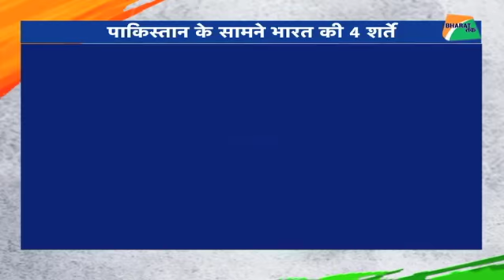पाकिस्तान में भारतीय डॉक्टरों की जरूरत क्यों पड़ी? | Bharat Tak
भारत और पाकिस्तान के बीच जारी तनातनी के बीच एक बड़ी खबर आ रही है। खबर के अनुसार भारत 20 डॉक्टरों की टीम पाकिस्तान भेज सकता है। ये डॉक्टर पाकिस्तानी जेलों में बंद भारतीय बच्चों, महिलाओं, बुजुर्गों और दिमागी तौर पर बीमार कैदियों की जांच करेंगे। ताकि रिहाई के बाद इन्हें आराम से भारत लाया जा सके। सीमा पर जारी तनाव और राजनयिक विवाद के बाद ये खबर सूकून देनेवाली है। 2017 में भारत और पाकिस्तान के बीच इस बात पर सहमति बनी थी कि दोनों देश मानवीय आधार पर बच्चों, महिलाओं, बुजुर्गों और दिमागी रूप से बीमार कैदियों को एक दूसरे को सौंप दें। पाकिस्तान ने दिखाने के लिए तो इस पर रजामंदी दे दी है, लेकिन इसमें भी वो दांव पेंच खेलने की कोशिश कर रहा है। सूत्रों का कहना है कि पाकिस्तान 20 से कम डॉक्टरों को वीजा दे सकता है। बता दें कि राजनयिक विवाद के बाद दोनों देश के बीच संबंध काफी खराब हो गए हैं। हालाकि भारत ने रिश्तों को ठीक करने के चार शर्तें रखी है। जिसमें भारतीय राजनयिकों को परेशान करने पर रोक लगाना, उच्चायुक्त अजय बिसारिया को इस्लामाबाद से बाहर जाने की अनुमति देना, इस्लामाबाद में भारतीय रेजिडेंशियल कॉम्प्लेक्स बनाने और राजनयिकों को इस्लामाबाद क्लब की सदस्यता देना शामिल है। अब देखना होगा कि पाकिस्तान भारत की इन शर्तों को मानता है कि नहीं।